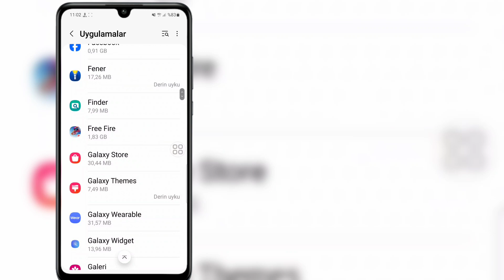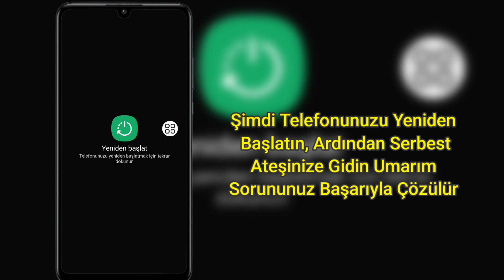Free Fire'da Mikrofon Sorunu Nasıl Düzeltilir | Free Fire Mikrofonunun Çalışmamasını Düzeltme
Herkese merhaba,
  Bu Videoda Size Free Fire'da Mikrofon Sorununu Nasıl Düzelteceğinizi Göstereceğim |  Free Fire Mikrofonunun Çalışmamasını Düzeltme